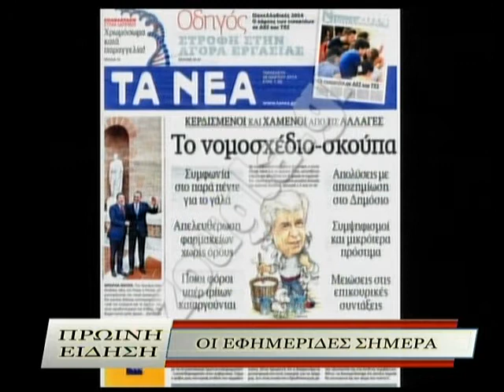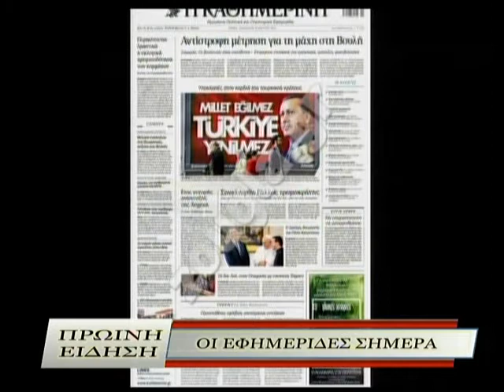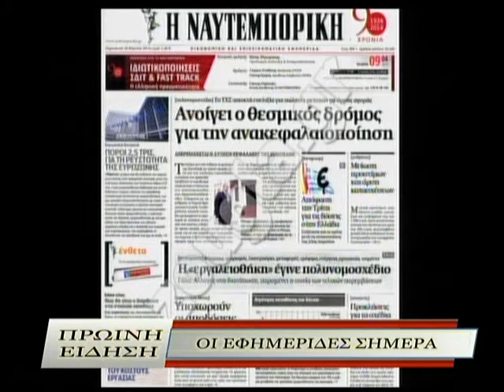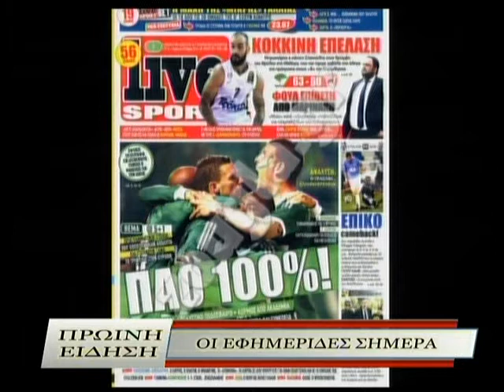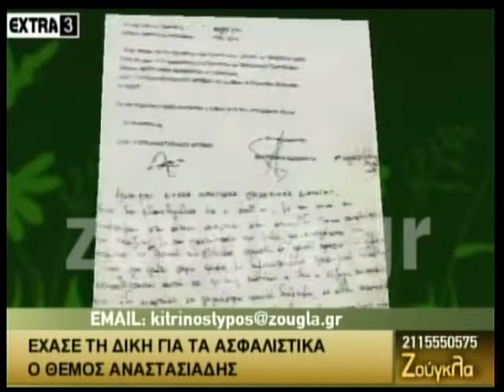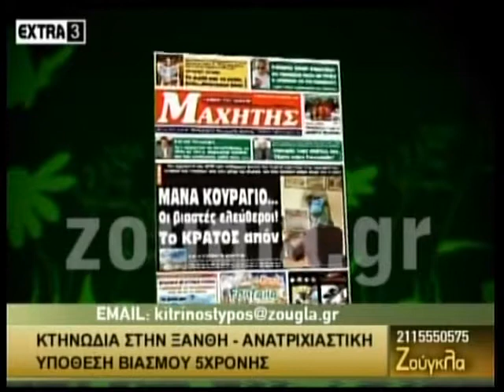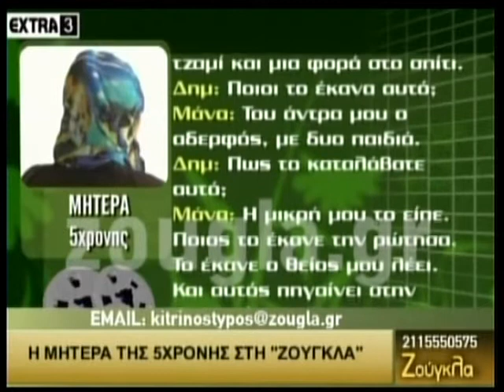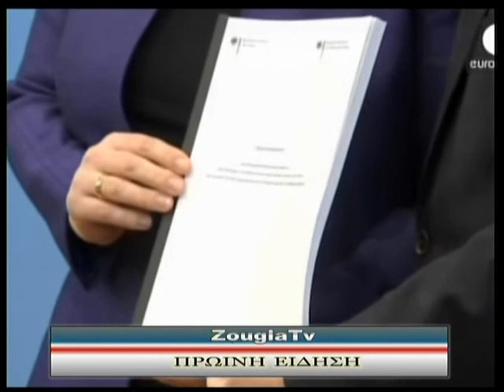28.03.2014 «Πρωινή Είδηση» με την Ολγα Σαμαρτζή στη Zougla Tv